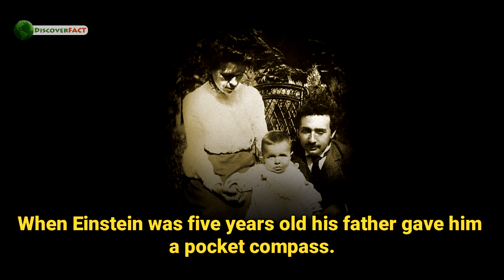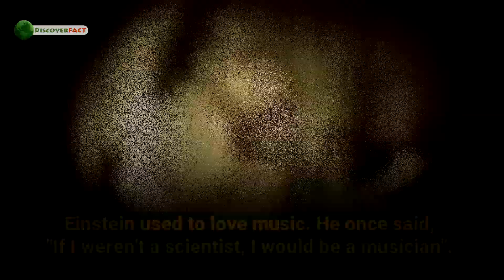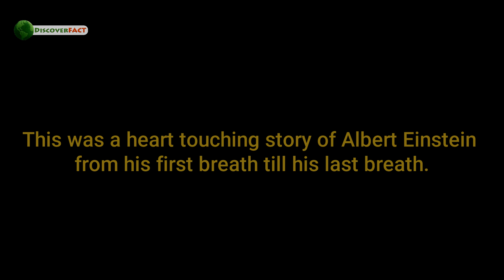The last words of Albert Einstein, Albert Einstein's last words?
How much do you know about Albert Einstein's life? Do you know, what were Albert Einstein last words before he died? Revealed some Unknown Facts and Truth about Albert Einstein Life Story!